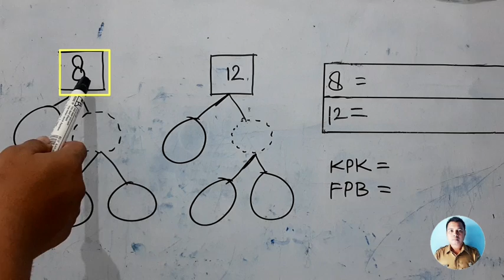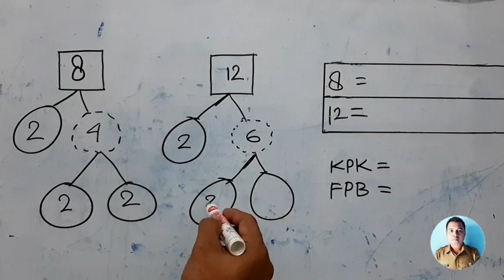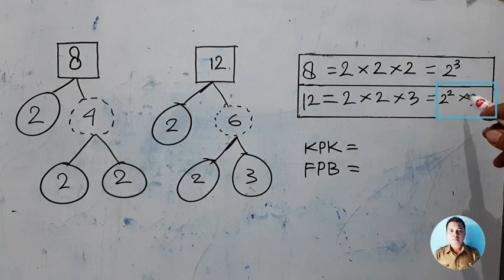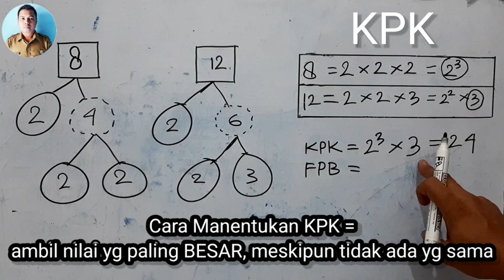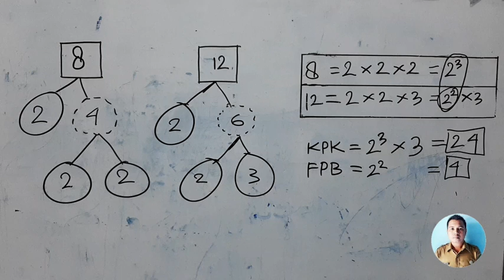Cara menentukan kpk dan fpb menggunakan pohon faktor kelas 4 sd